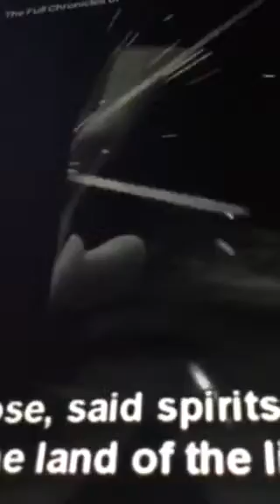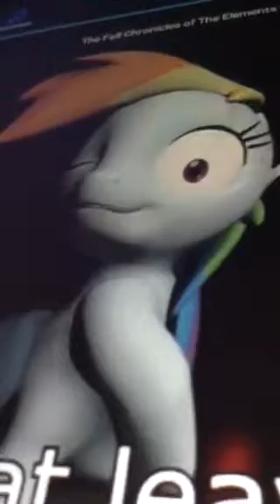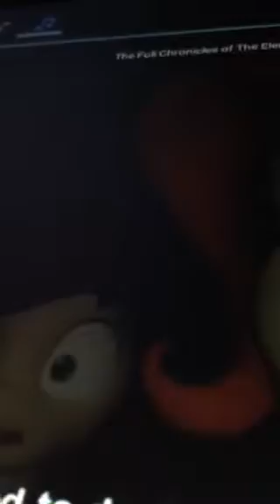A whole new pony